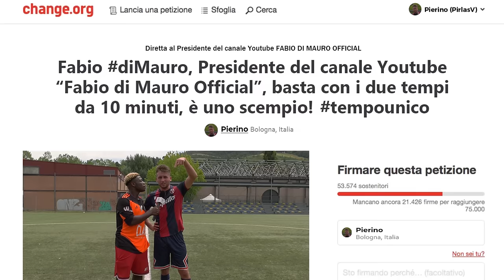🤩⚽️ PARTITA di FUTSAL 4VS4